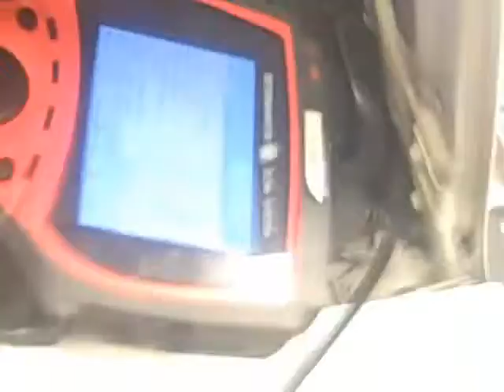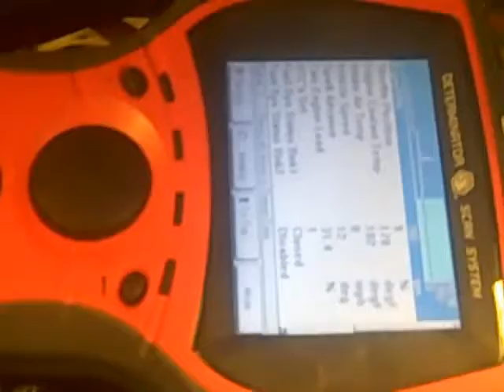Cylinder Balance Test Using a Test Light